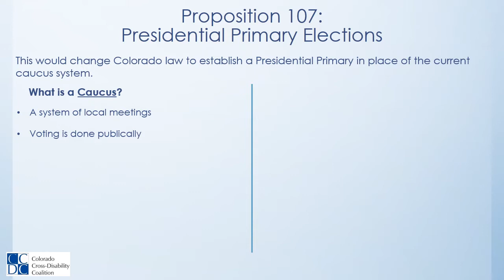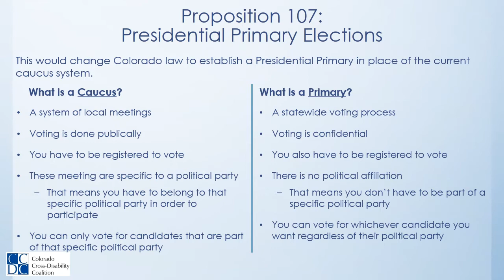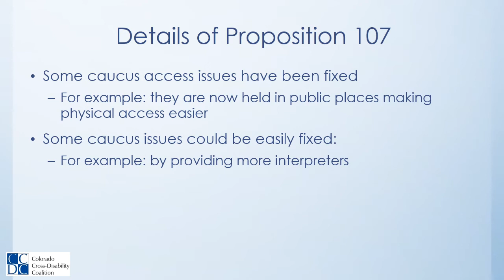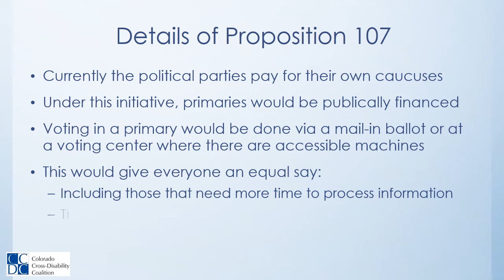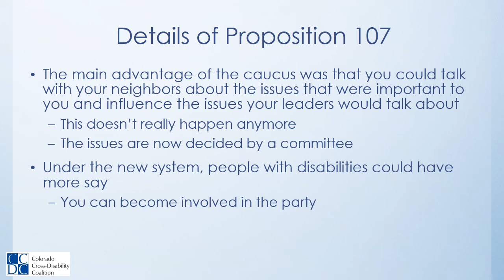CCDC Voters' Guide -Video 8, Proposition 107, Presidential Primary Elections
This video will explain how the proposition will eliminate the current state caucus system and replace it with a presidential primary vote instead. It explains how this can help people with disabilities and states CCDCs recommendation on voting.